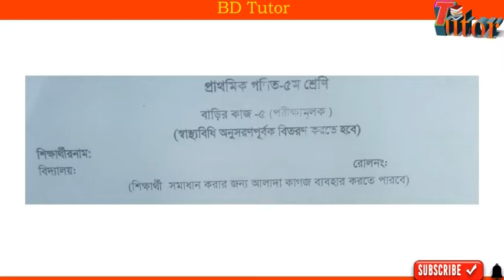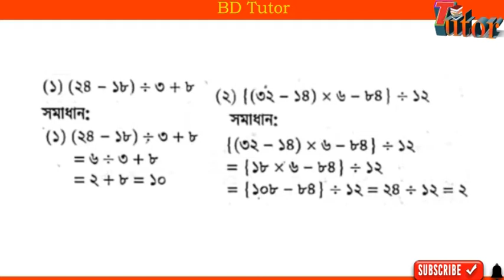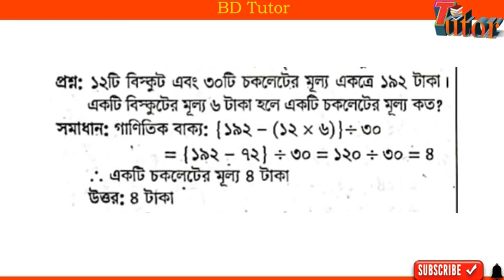Class 5 Math assignment 2021 | ৫ম শ্রেণির ৫ম সপ্তাহের গণিত এসাইনমেন্ট ২০২১|5th week assignment 2021